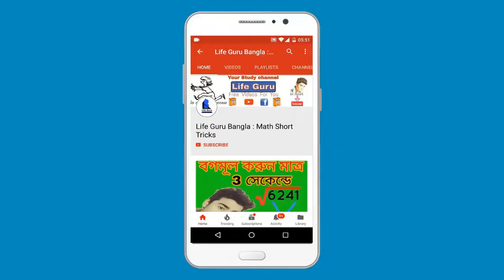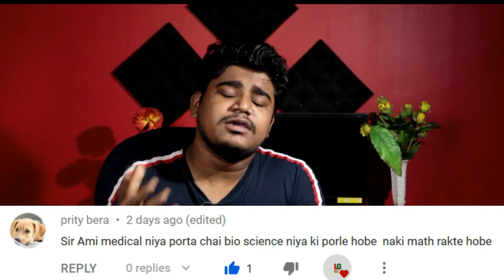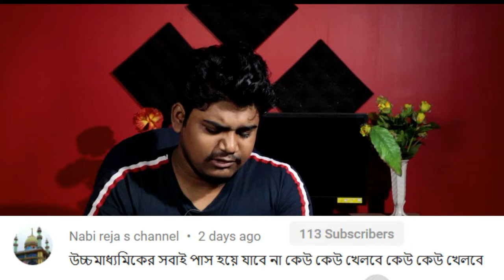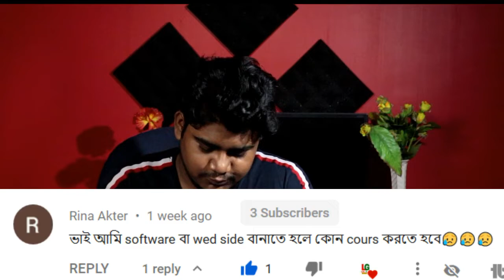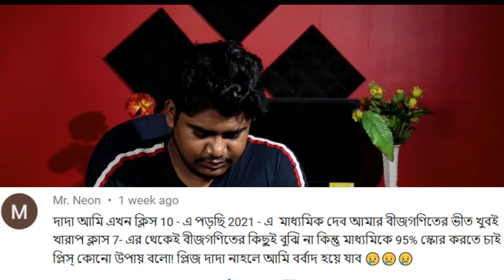Madyamik & H.S Result date , Computer Application & Digital marketing course kemon | LifeGuruBangla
Madyamik & H.S Result date , Computer Application & Digital marketing course kemon,  subjects for Medical | LifeGuruBangla

 Madyamik & H.S Result date
wbresults.nic.in 2020 madhyamik result
2000 kudi madhyamik result
madhyamik result india
madhyamik result 2013
madhyamik result app
digital marketing course google
digital marketing course online
digital marketing course syllabus
digital marketing course pdf
digital marketing course fees
digital marketing course near me
best digital marketing courses 2019
digital marketing course in delhi
digital marketing course udemy
types of computer applications
computer application pdf
computer application in business
computer application syllabus
computer application in hindi
application areas of computer
uses of application software
computer application download
features of application software
functions of application software
Page navigation